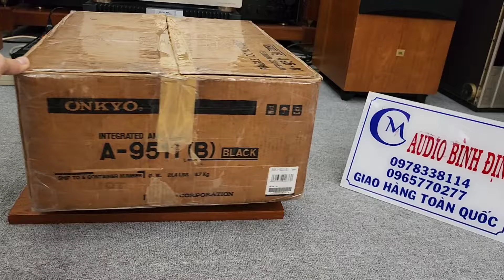Vừa túi tiền Amply ONKYO 9511 Full Thùng xốp 0978.338.114